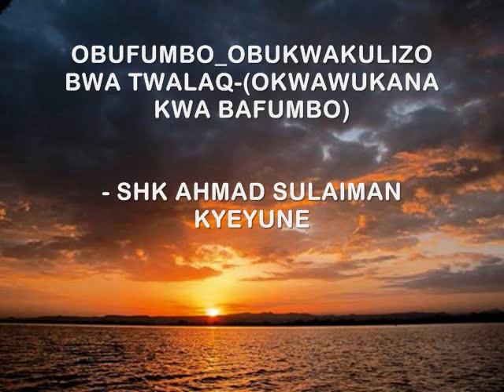OBUFUMBO_OBUKWAKULIZO BWA TWALAQ-(OKWAWUKANA KWA BAFUMBO) - SHK AHMAD SULAIMAN KYEYUNE